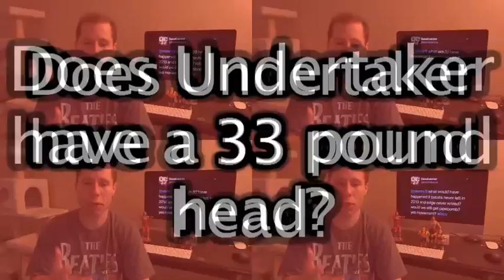NoDQ Video #953: The Rock's next opponent, when Nakamura should win the WWE Title, more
for the latest WWE and TNA news!